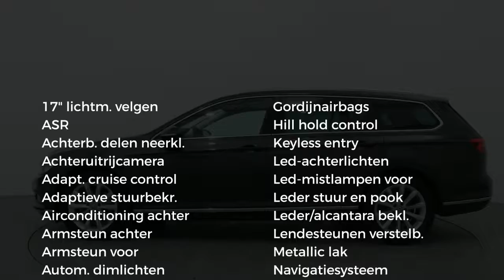Volkswagen Passat Variant 1.4 TSI ACT 150PK HIGHLINE DSG7 | Ergo-comforstoelen | Virtual cockpit